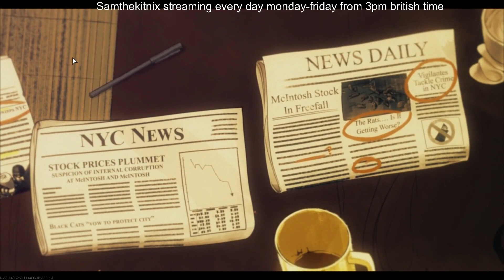call of duty infinite warfare zombies: ROLL THAT FILM!!